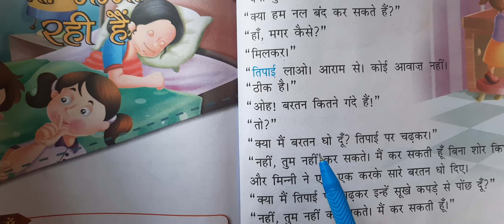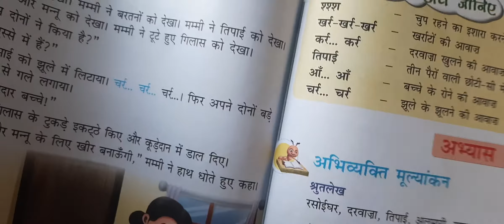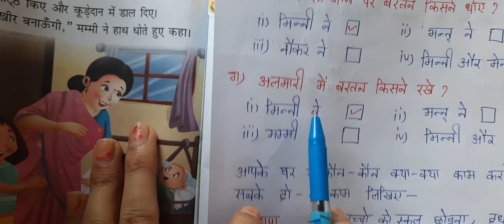2nd Grade | Hindi | AV Assignment 13 | 4th September 2020